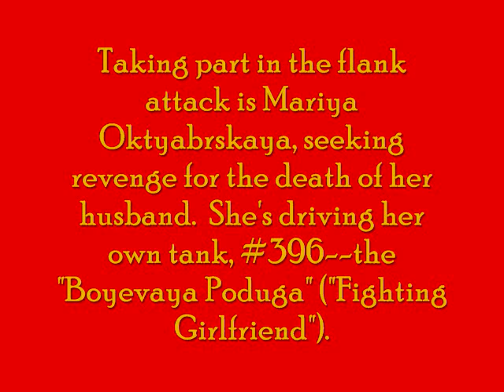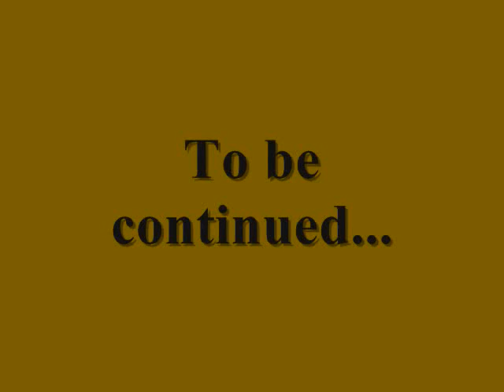Clash at Kursk, Episode 2.wmv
Here's the second part of the Kursk scenario played at NHMGS' "Enfilade 09" Convention.  The rules used in this game were "Flames of War" by Battlefront Miniatures Limited.  In this episode, Mariya Oktyabrskaya makes her appearance in the battlefield.